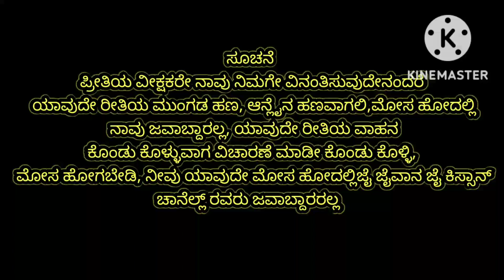second hand massey Ferguson tractor for sale in Karnataka no 7406748704 ಸೆಕೆಂಡ್ ಹ್ಯಾಂಡ್ ಟ್ರ್ಯಾಕ್ಟರ್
second hand massey Ferguson tractor for sale in Karnataka

Jai jawana jai kissana
Second hand tractor for sale in karnataka
Second hand 4wd tractor for sale
Old tractor buy
Old tractor kaise check khare
Old vehicle buy
Second hand vehicle for sale
Purana tractor for sale in karnataka
Haleya ghadigalu
Haleya tractorgala mahiti
Tractor kharidina chayi
Purana tractor lena
Sastha tractor lena
ಸೆಕೆಂಡ್ ಹ್ಯಾಂಡ್ ಟ್ರ್ಯಾಕ್ಟರ್ ಕೋಂಡುಕೊಳ್ಳುವುದು
ಸೆಕೆಂಡ್ ಹ್ಯಾಂಡ್ ಟ್ರ್ಯಾಕ್ಟರ್ ಕರ್ನಾಟಕ
ಹಳೆಯ ಟ್ರ್ಯಾಕ್ಟರ್ ಮಾರುವುದು